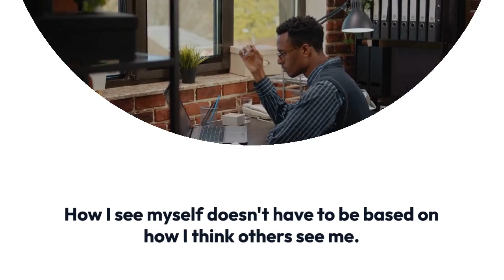Psychologically Healthy Self Talk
"Mental health"
"Therapy"
"Emotional well-being"
"Self-improvement"
"Anxiety"
"Depression"
"Cognitive Behavioral Therapy (CBT)"
"Relationships"
"Mindfulness"
"Trauma"

As well as the link below for PICTORY AI Video Editing Technology At The Next Level.

20 percent off PICTORY (one of if not THE best ways to make videos easily with AI)!